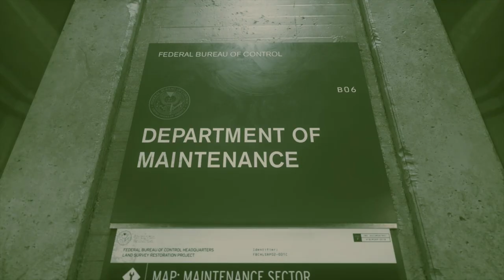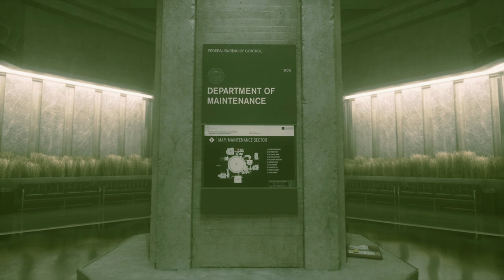تختيم كنترول || البحث عن الهاتف #2 (مترجم) || Control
كنترول هي لعبة فيديو من نوع تصويب منظور الشخص الثالث، وأكشن ومغامرات، صدرت بتاريخ 27 أغسطس 2019، وهي من تطوير ريميدي إنترتينمنت، ومن نشر 505 غيمز.
تختيم كامل للعبة كنترول جودة عالية ، جميع المقاطع السينمائية.
قائمة تشغيل جميع مقاطع تختيم كنترول مترجم